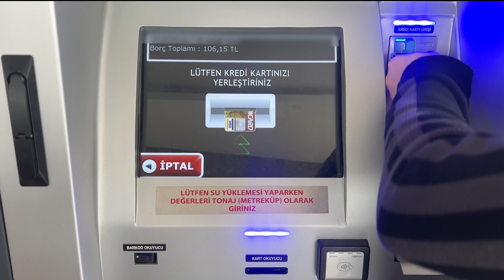Akıllı vezne sistemlerinde işlemler artık çok kolay👍🏻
7/24 açık akıllı vezne sistemlerinde vergi, su faturası, su dolumunu istediğiniz zaman yapabilirsiniz.